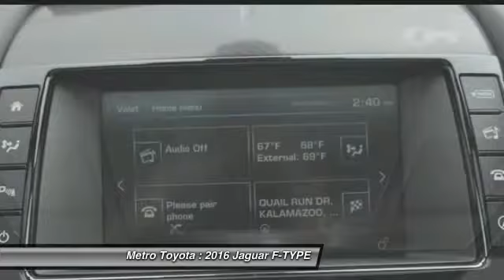2016 Jaguar F-TYPE Kalamazoo MI A7001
2016 Jaguar F-TYPE R

Metro Toyota
5850 Stadium Drive

Looking for the right ? Today could be your lucky day. With 1 miles, this Ultimate Black Metallic, 2016 Jaguar F-TYPE equipped with Automatic transmission could be yours. Request more information and set up a test drive right away.